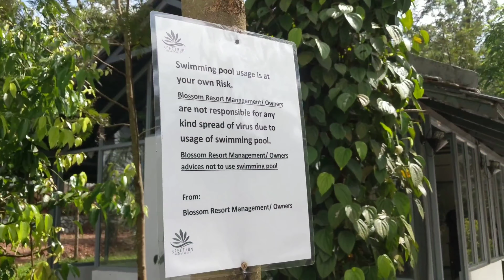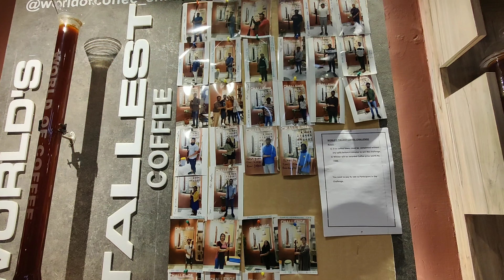CHICKMAGALUR TRIP I Things to do I Distance I കാണേണ്ട സ്ഥലങ്ങൾ 🤘 plan :)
BEST Places to Visit in Chikmagalur  UPDATED 2021
Deep in the foothills of the Western Ghats, Chikmagalur draws in-the-know travellers in search of a green getaway. Located close to the region’s hilltop temples, coffee plantations, and national parks, the district capital's biggest surprise is that it's retained its off-the-beaten-path ambience.